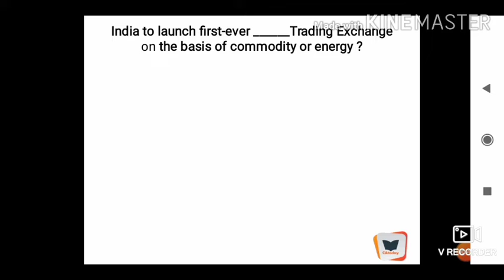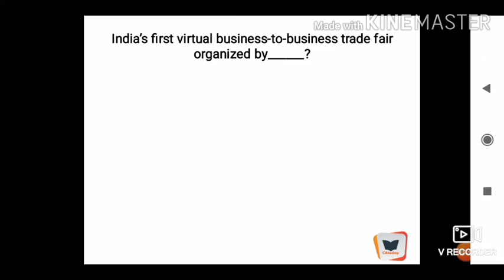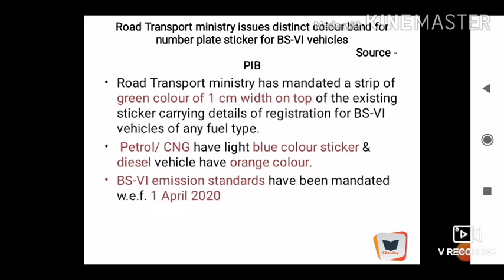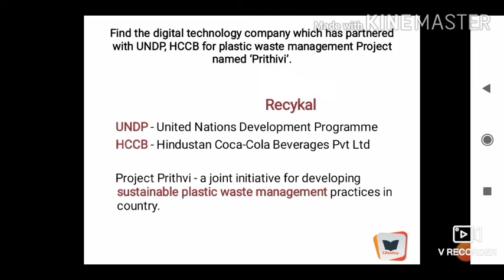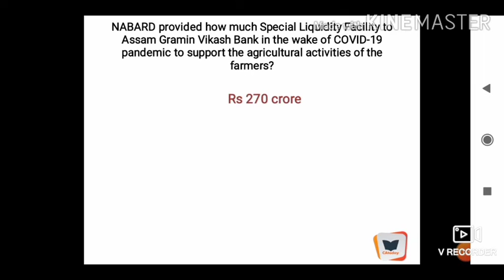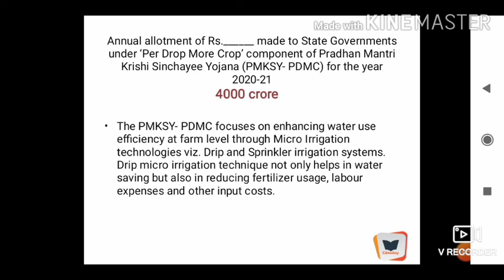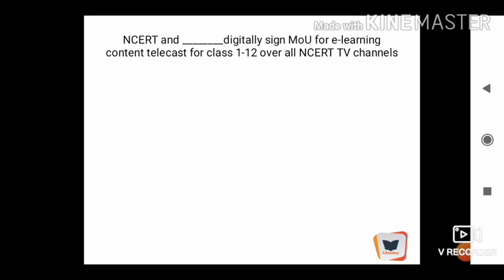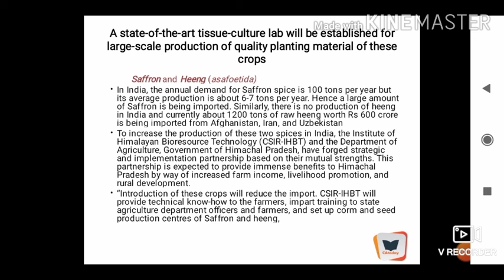11-12 June Current Affairs | Current Affairs in Hindi| Daily Current Affairs 2020| CAtoday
11- 12 June Current Affairs 2020